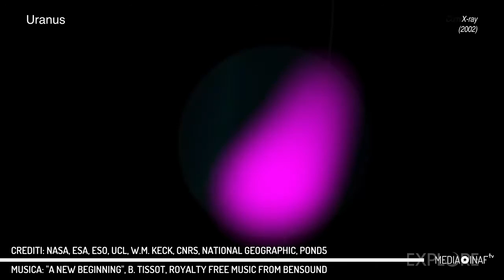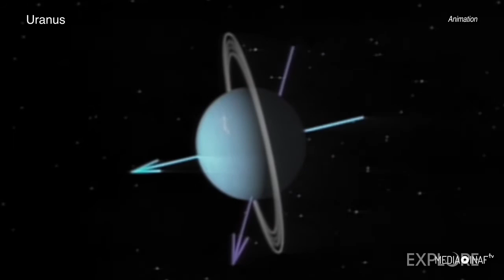Radiografia di Urano: osservato da Chandra a raggi X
Era rimasto quasi solo lui, Urano, a non essere ancora comparso in banda X. O meglio, non se ne erano ancora accorti gli astronomi che ne avevano raccolto i fotoni a questa frequenza con il telescopio spaziale Chandra della Nasa. Due volte, la prima nel 2002, la seconda quindici anni dopo – nel 2017.

Urano è il settimo pianeta per distanza dal Sole, è un gigante ghiacciato composto prevalentemente di idrogeno ed elio e con due serie di anelli attorno all’equatore. La sua particolarità? È l’unico pianeta a rotolare lungo la propria orbita – ad avere cioè l’asse di rotazione parallelo al piano dell’orbita.

Le due osservazioni – analizzate e pubblicate nel Journal of Geophysical Research – mostrano una prima emissione diffusa, questa in rosa risalente al 2002, e una seconda – nel 2017 – più puntuale, visibile nel polo di sinistra.

Ma cosa fa brillare Urano in banda X? Principalmente il Sole. Come già osservato in Giove e Saturno, anche Urano potrebbe disperdere la luce X emessa dalla nostra stella – in modo simile a quello in cui l'atmosfera terrestre diffonde la luce solare colorando il cielo di blu. Oltre a questo fenomeno, però, che spiegherebbe l’emissione diffusa, i picchi evidenziati ai poli dalla High Resolution Camera di Chandra indicano che occorre ricercare anche una seconda causa.

Una prima possibilità è che gli anelli di Urano producano raggi X – come avviene anche negli anelli di Saturno – grazie all’interazione fra le particelle energetiche presenti nello spazio attorno al pianeta con il materiale di cui sono composti gli anelli.

Ma è anche possibile che almeno alcuni dei raggi X provengano dalle aurore – già osservate su questo pianeta ad altre lunghezze d’onda. L’inusuale disallineamento fra asse di rotazione e asse magnetico – unico in tutto il Sistema solare – potrebbe infatti complicare l’interazione fra la magnetosfera e il vento solare, e generare delle aurore altamente variabili e complesse.

Per capire quale delle due ipotesi sia quella corretta servono nuove osservazioni, così da ridurre il rumore e l’errore nei conteggi dei fotoni X che costituiscono il principale limite delle prime rilevazioni di Chandra.

Servizio di Valentina Guglielmo